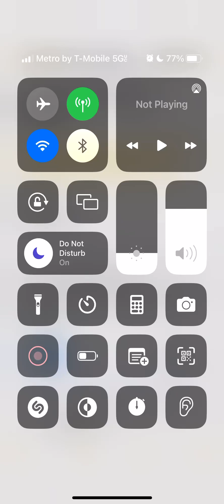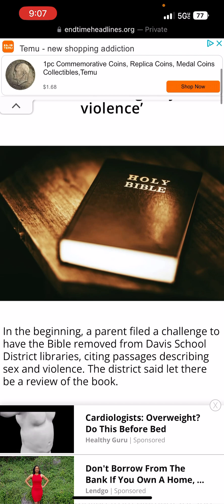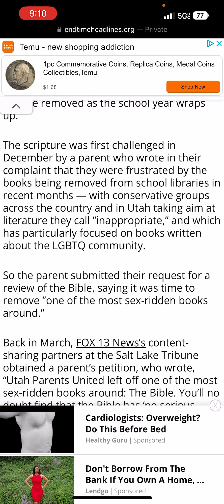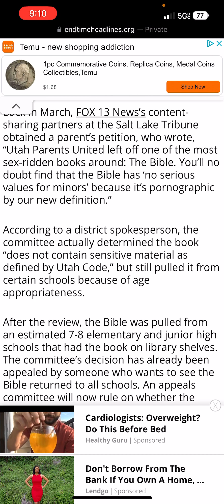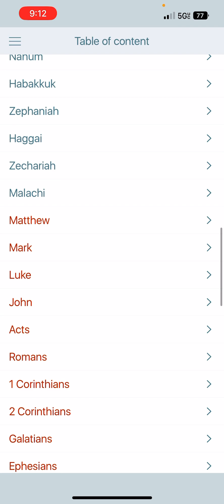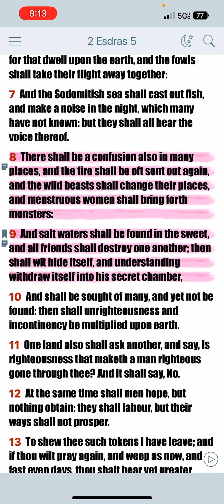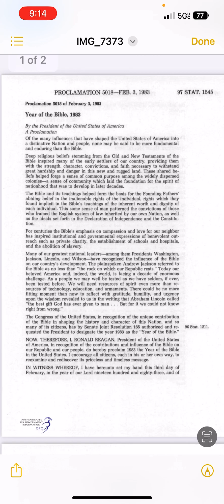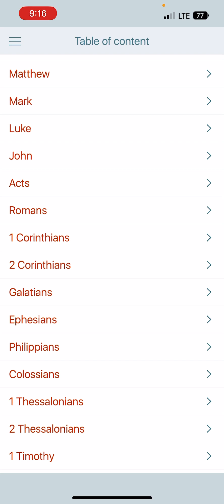FAMINE OF THE WORD (Prophecy Update 05/03/2023)